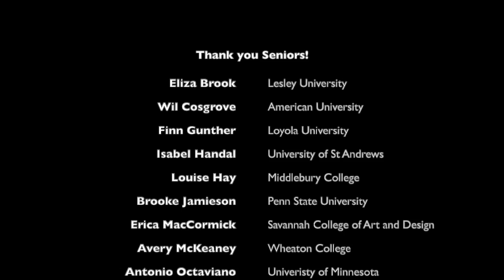Louise Hay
This video is about Louise Hay